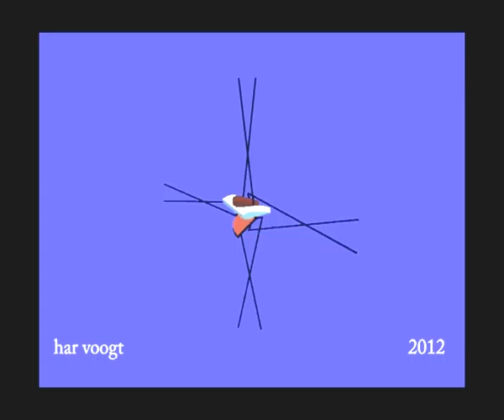circel5603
Kinetic Art